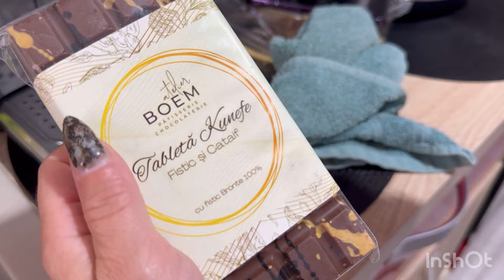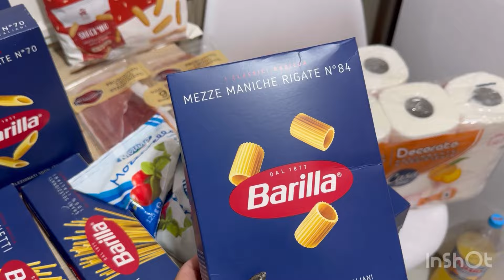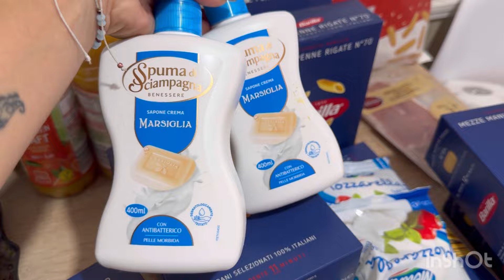Vlog: Ciocolată Dubai / Ciorbă de sfeclă roșie / Salată de 🍆 Cumpărături din Italia 🇮🇹